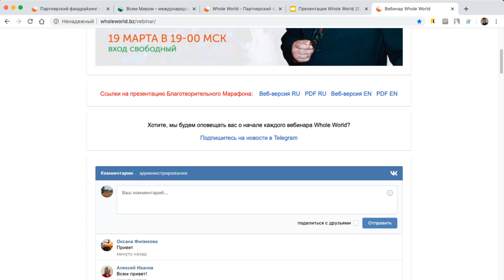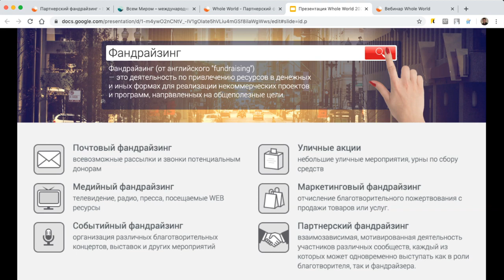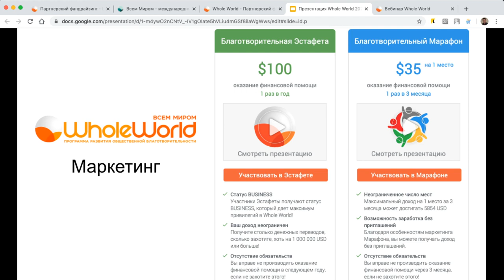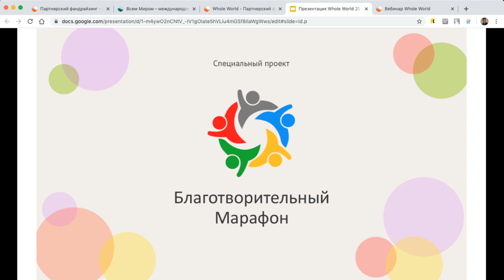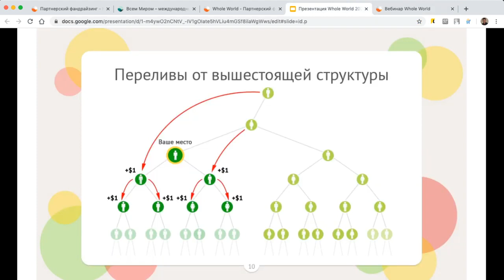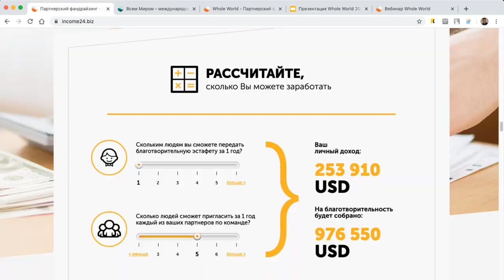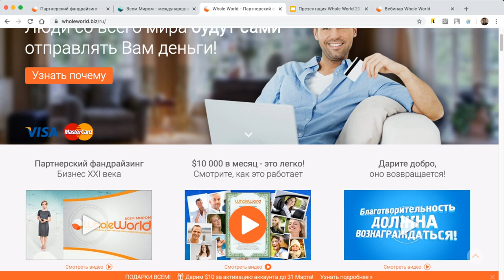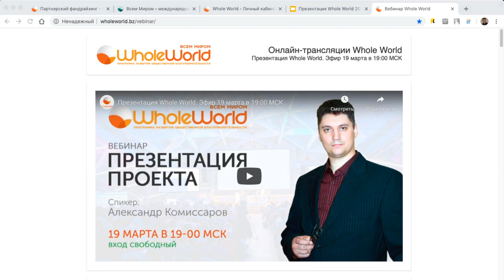Вебинар- презентация Всем Миром 19 03 2020, спикер Александр Комиссаров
Вебинар- презентация Всем Миром 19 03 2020, спике Александр Комиссаров